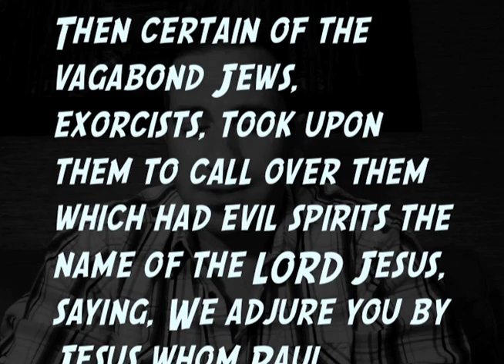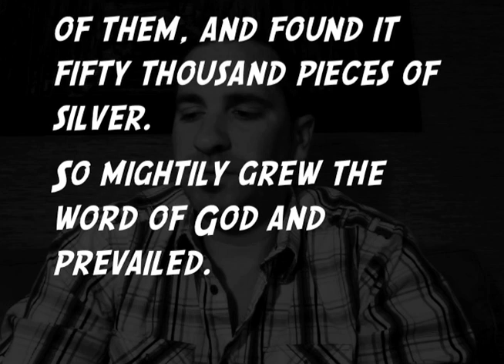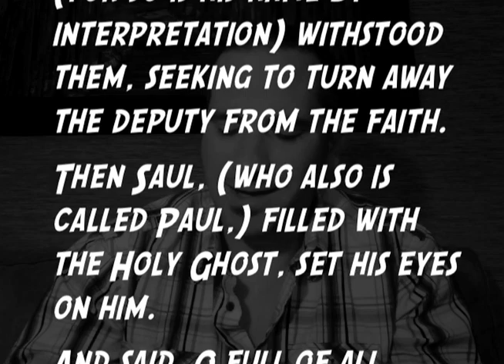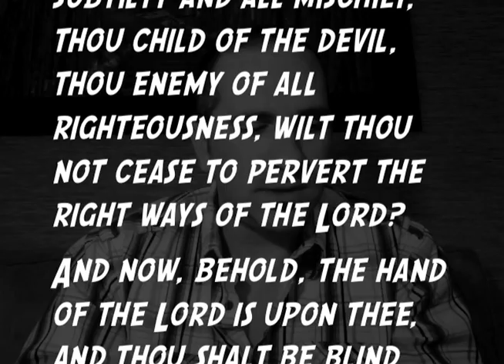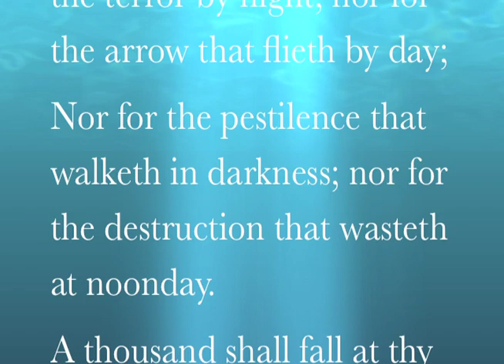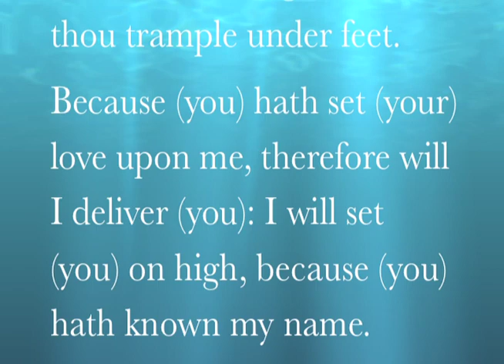Demons Are Still Asking the Same Question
Mark 16:17 "And these signs shall follow them that believe; In my name shall they cast out devils; they shall speak with new tongues;"

What makes a good deliverance minister?  First, you need to answer correctly the demon's question.

Deliverance Starter • Take away the demon's legal rights.

All of my deliverance tools are right here!

When someone asks to be delivered I send them three things: My testimony and biblical support, Deliverance Questionnaire, and Cancelling Permissions / Removing Legal Rights. Remember, casting out demons is the easy part. The client has to do the hard part by forgiving, repenting and falling at the Lord's feet!

Deliverance Questionnaire
This does two things. It shows me how eager one it to be delivered. Sometimes I will never hear back from the client after sending them this. Two, once it is filled out with true honesty; it shows the detailed attack against the client. Nothing is new under the sun!

Page 1--The Clients Starting Prayer & Page 2--My General Command to the Demons
There is no "magical" prayer, but demons are like water, they will act accordingly to what your faith and words construct for them. They are not going to remind you or give you the benefit of the doubt. When I deal with them I cover all bases whether they need to be covered or not. This prayer is a catch all in front of me, since the above work was usually done in the privacy of their home. I lead them in the prayer, the hash marks are my pauses.
Page two -- The General Command again covers our bases and the demons are bound and restricted and commanded to line up in order of rank. Many times, before I am done with the prayer, the demon through the person has already come to the surface.

Deliverance Worksheet:
This my worksheet during the deliverance. It helps me keep track and record, sometimes there are many demons and one could get confused. Again, the demons are not going to remind you that you forgot about them! Ha! You can see the questions that I confront the demons with.

I hand these out after the deliverance:

Deliverance Aftercare, How to Stay Free:
The client will experience many things after deliverance. Demons who knew your weakness will try and come back immediately. They will try and deceive you and say that the deliverance was a waste and never worked. Don't fall for this, stand fast, do not believe their lies and resist. The attacks will go away and when the dust settles you WILL see long and lasting fruit!

Who I am, in Christ:
Changing your identity through truth.

Do Not Be Afraid:
If the client struggled with fear or anxiety, I will give them this as well.